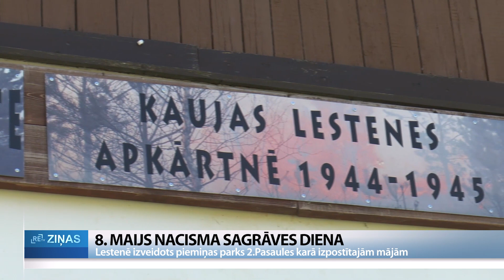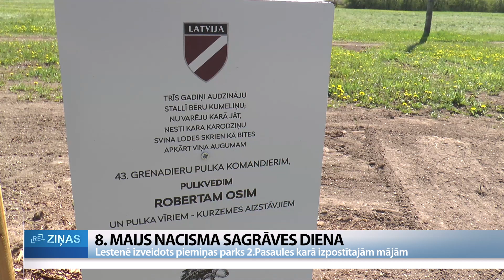ReTV: Lestenē izveidots piemiņas parks Otrajā pasaules karā izpostītajām mājām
Atzīmējot Otrā pasaules kara kritušo upuru piemiņu, Lestenē līdzās Brāļu kapiem izveidots piemiņas parks karā izpostītajām Lestenes pagasta ēkām. Par tām simboliski atgādinās plēsts laukakmens un plāksnīte ar mājas nosaukumu un stāstu par tās iemītnieku likteņiem.

Ik gadu 8. maijā visā Eiropā atzīmē Otrā pasaules kara beigas. Arī Lestenes Brāļu kapos visas dienas garumā šodien ierodas cilvēki, lai noliktu ziedus un godinātu kritušos.

Uzrunātie talsenieki teic, ka uz Lesteni braucot divreiz gadā – 8. maijā un 23. decembrī –, bet šogad, kad Krievijas karaspēks joprojām posta Ukrainu, brīvībai ir vēl lielāka nozīme. Starp atbraukušajiem arī viens no pēdējiem starp mums esošajiem leģionāriem Kārlis Reimats.

Otrais pasaules karš iznīcināja ne vien cilvēku dzīvības, bet arī mājas. Turpat līdzās Lestenes brāļu kapiem izveidots piemiņas parks 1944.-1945. Ziemassvētku kaujās Lestenes apkaimē izpostītajām mājvietām. “1946. gadā notika Kara tribunāls Rīgā, un tur mēs dabūjām datus, ka Lestenes pagasts ir viens no vairāk cietušajiem pagastiem Tukuma aprinķī. Mums no 259 mājām pilnīgi vai daļēji sagrautas ir 213,” stāsta Lestenes brāļu kapu pārzine Gita Bulaha.

Pašlaik piemiņas parkā ar sašķeltiem laukakmeņiem tepat no Lestenes apkaimes godinātas piecdesmit mājas, tādējādi norādot gan uz izpostītajām mājvietām, gan to iemītnieku salauztajiem likteņiem.

Kā ReTV stāsta Gita Bulaha, dažas no šeit atzīmētajām mājām esot atjaunotas, tomēr visbiežāk no tām vairs nekas neesot palicis pāri. Tāpēc pie katra akmens izvietota plāksnīte ar mājas nosaukumu un stāsts par tās iemītnieku likteni. Parkā iestādīti arī ozoliņi leģiona 15. un 19. divīzijas cīnītāju piemiņai, kas tagad atkal simboliski satikušies ar mājām. “Galvenais uzsvars jau bija, lai Lestenē būtu ne tikai Brāļu kapi un baznīca, bet lai tā kļūtu par latviešu leģiona piemiņas vietu, kur cilvēki var aiziet iepazīties ar to, kas ir bijis. Mums jau ir atvērta ekspozīcija bunkurā, protams, tālāka attīstība ap šo parku,” saka latviešu karavīru piemiņas biedrības “Lestene” valdes loceklis Jānis Slaidiņš.

Izpētes darbs vēl turpināšoties, lai apzinātu visas Otrajā pasaules kara laikā Lestenē sapostītās mājas.